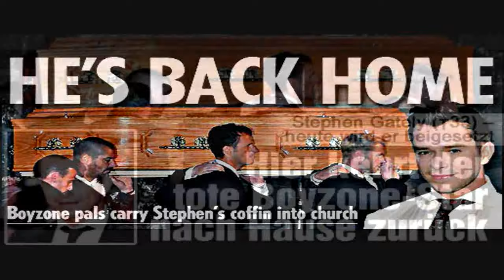Boyzone sing at Stephen Gately's funeral "In This Life"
Band perform "In This Life" for friend. Boyzone (Ronan Keating) singen bei der Beerdigung von Stephen Gately.